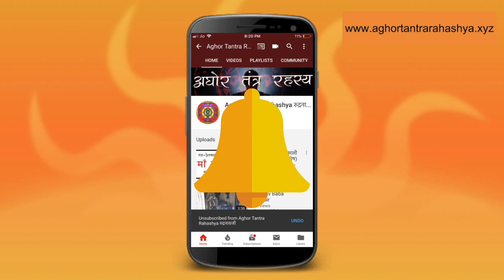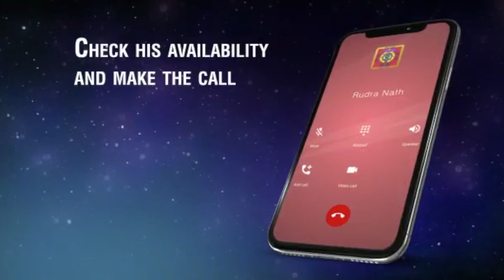९ दिन में करो माँ काली की सिद्ध और प्रत्यक्ष जीवन भर के लिए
माँ काली को आत्मसाध करना एक पूरा प्रक्रिया है। इस विडीओ में जानिए कैसे माँ को बुला कर पूजा कर सकते हैं और माँ साथ रहती है जीवन भर।
Alakh Aadesh!